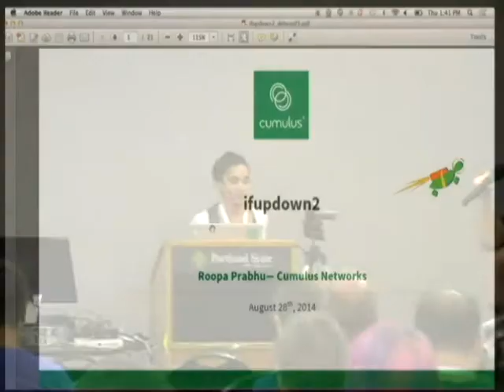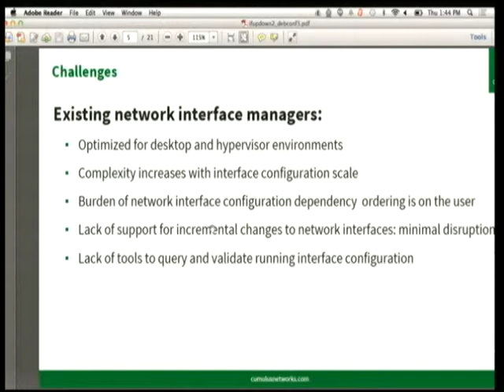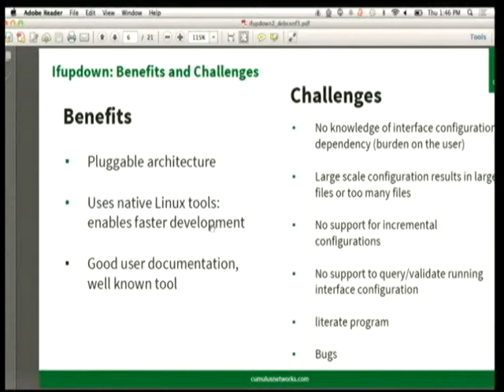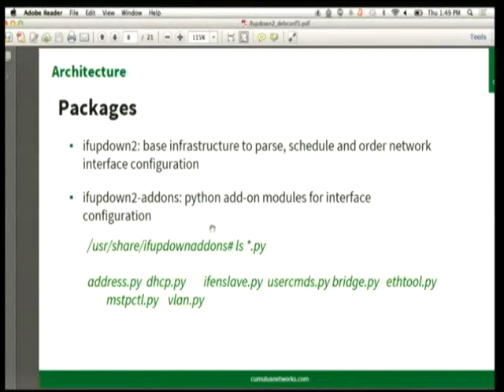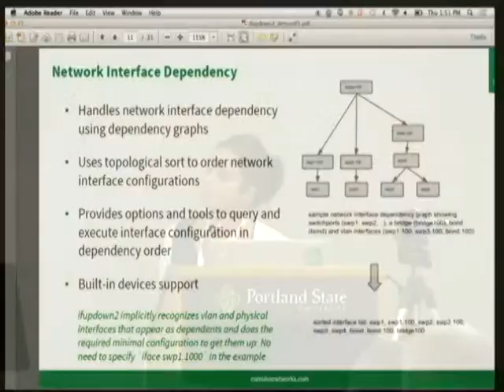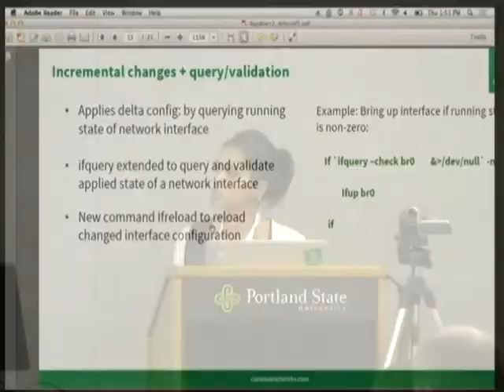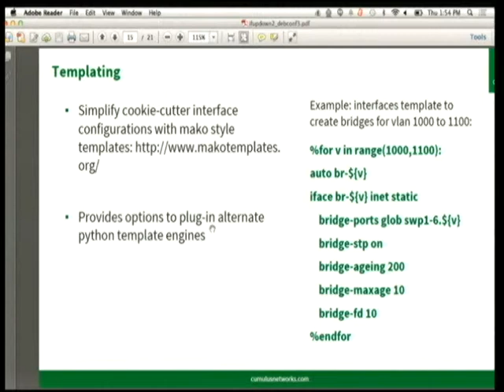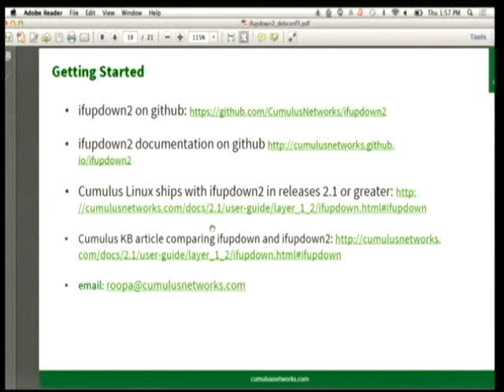New Network Interface Manager for Debian: ifupdown2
by Roopa Prabhu

Room: Room 327
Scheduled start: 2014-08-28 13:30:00